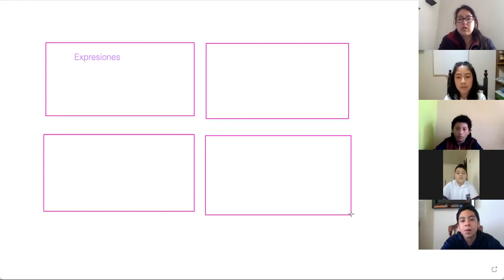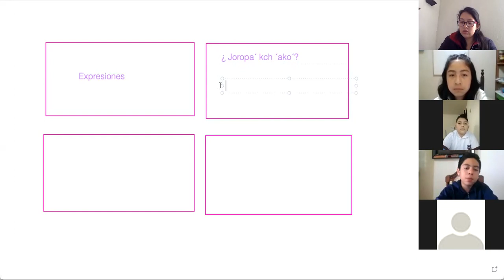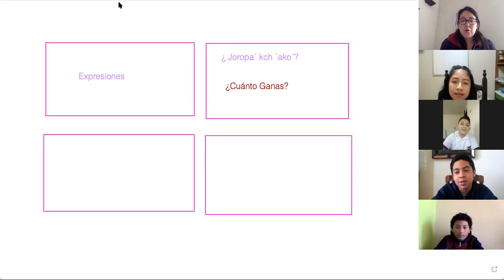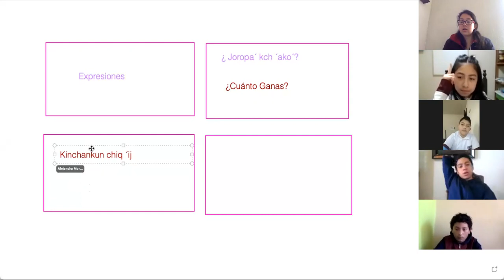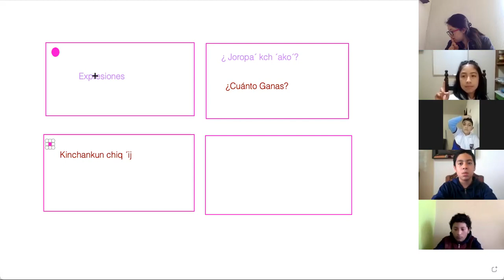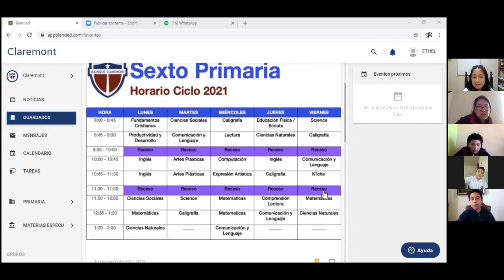6 Kiche 26 03